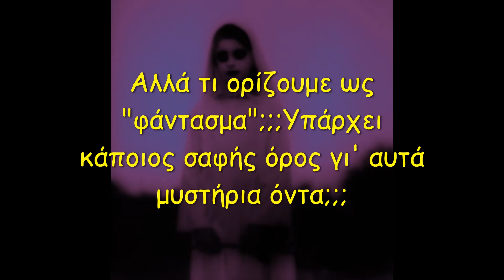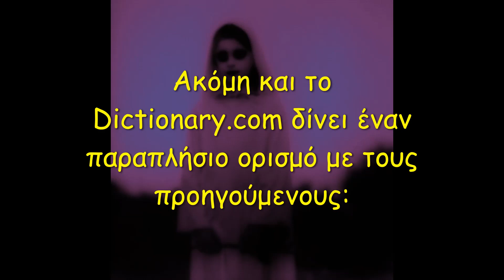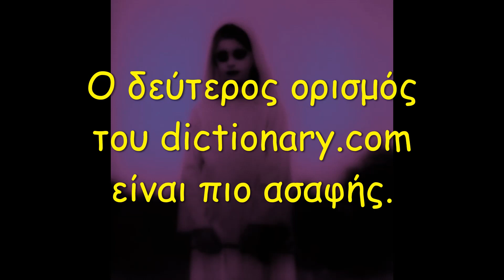Τι εννοούμε όταν λέμε Φάντασμα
Για να δουμε τι είναι το φάντασμα.Τι σημαίνει αυτός ο όρος όταν χρησιμoποιούμε στο χώρο του παράξενου;;;;